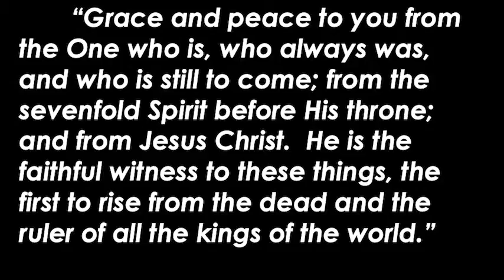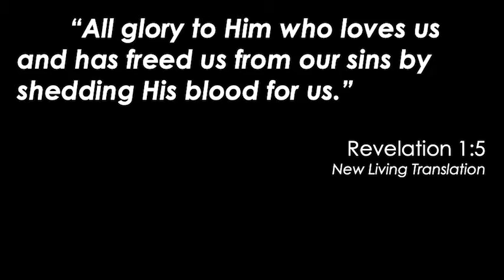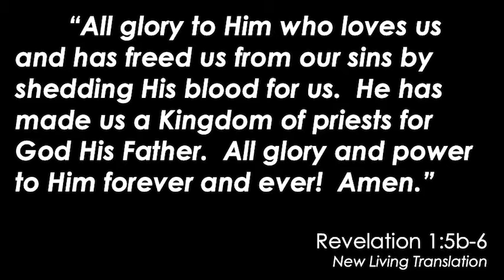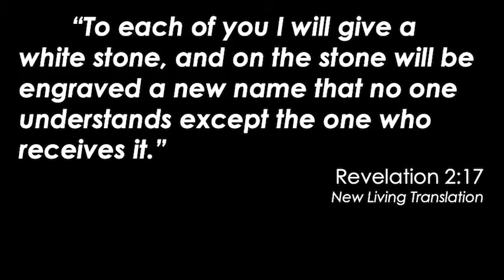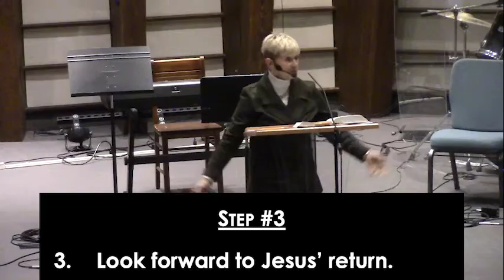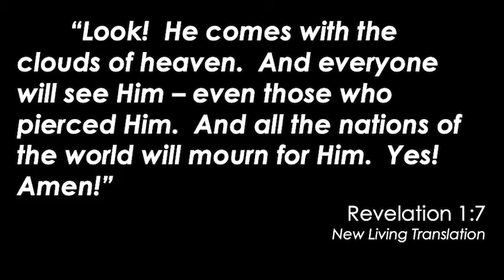Following Jesus in the Mess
Part three of Pastor Marcia Hull's series, "Follow Me" (recorded live on Oct. 25, 2020).